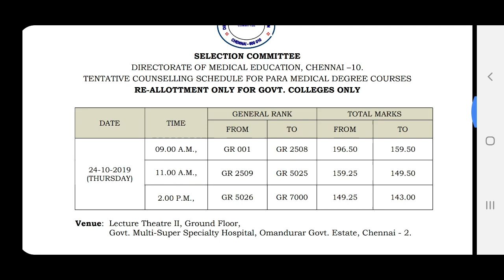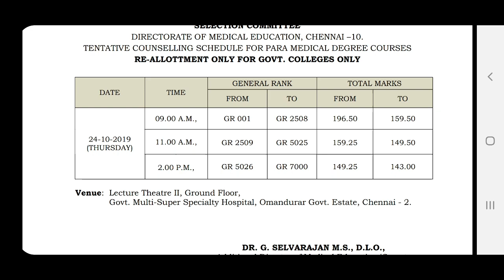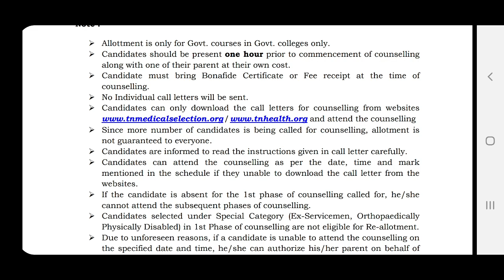Paramedical Degree Courses Re Allotment Counseling | Tamil store | in Tamil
Paramedical Degree Courses Re Allotment Counseling